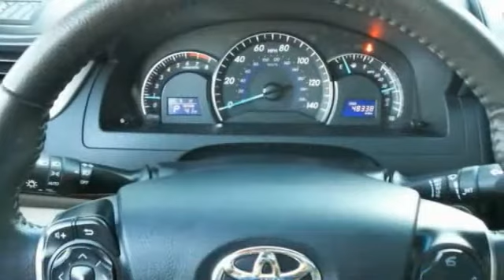2012 Toyota Camry Athens Georgia C415089B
2012 Toyota Camry XLE

4735 Atlanta Hwy. Bldg. C

Come see this 2012 Toyota Camry XLE. It has a Automatic transmission and a Gas V6 3.5L/211 engine. This Camry comes equipped with these options: Wood-grain style interior trim -inc: chrome door handles, Wood-grain shift knob, Whiplash-lessening front seats, Washer-linked variable intermittent windshield wipers, Vehicle stability control, Variable assist pwr rack & pinion steering, Traction control, Tire pressure monitor system, Smart stop technology, and Smart key system -inc: remote keyless entry, trunk release. Test drive this vehicle at Nissan/Volkswagen of Athens, 4735 Atlanta Highway, Athens, GA 30622.